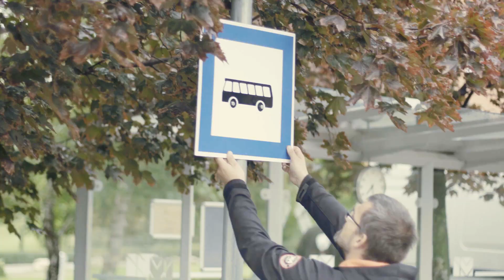Bajnokokhangja.hu - November 3. (Geek)